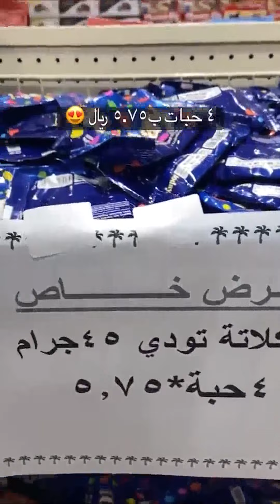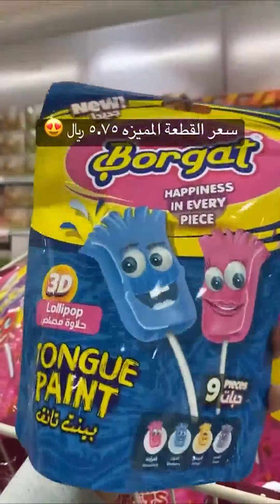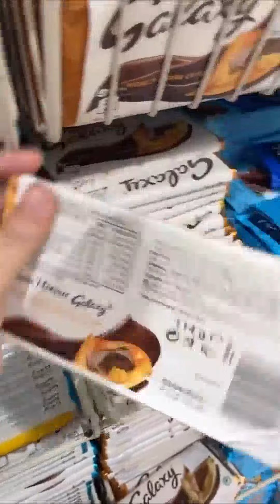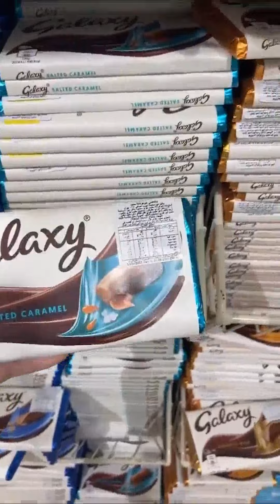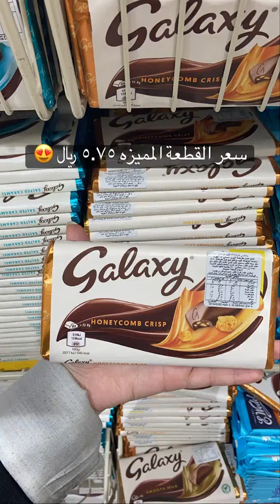مجمع الشامل بجدة كل شئ 5 ريال احدث العروض اواني منزلية كماليات منظمات المطبخ اقل الاسعار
فروع شركة مجمع الشامل في كلاًمن:
خميس مشيط
الخالديه مقابل فندق السحاب
الضيافه (القروي)
Khamis Mushiet:
AlKhalidia District,  Opposite of Qasr Alsihab Hotel .
Or .
عروض سبار
تخفيضات سداس
تخفيضات تيد بيكر
عروض الاسبوع
المزرعة عروض
تخفيضات سيتروس
عروض نوفمبر
تخفيضات بلندز
أحدث العروض
عالم التخفيضات